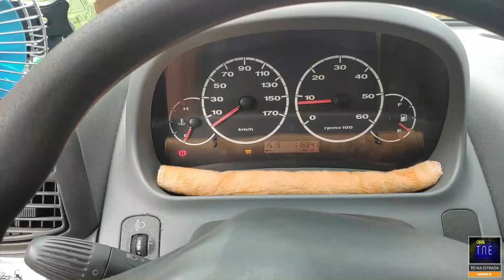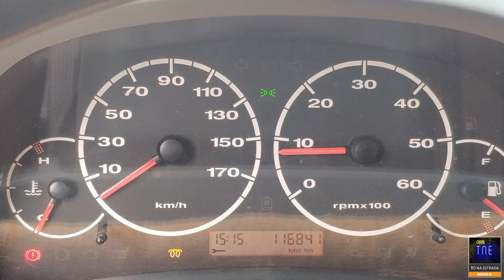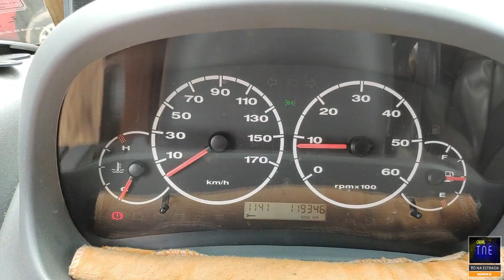Fita Ducato - Troca Motorzinho do Farol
Fala Galera, no video de hoje trago dica de como trocar o Motorzinho do Farol da Fiat Ducato.

Tô na Estrada